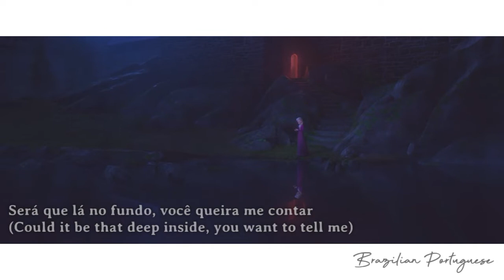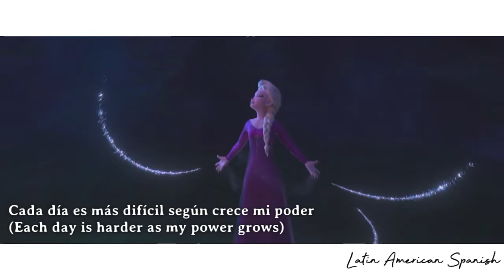FROZEN 2 | Into The Unknown (Romance Mix) / S+T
step aside for the coolest language family

Singers:

- Brazilian Portuguese: Taryn Spzilman
- Castilian Spanish: Gisela Lladó Cánovas
- French: Charlotte Hervieux
- European Portuguese: Ana Margarida Encarnação
- Italian: Serena Autieri
- Latin American Spanish: Carmen Sarahí

(*) Romanian and Catalan were not included due to lack of HQ versions

Spanish and Brazilian Portuguese translations made by yours truly